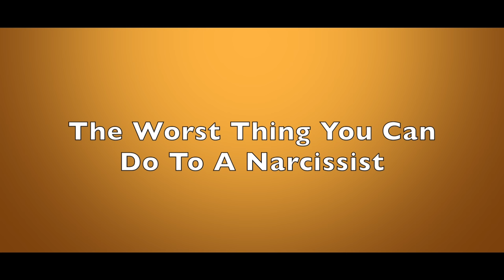The Worst Thing You Can Do To A Narcissist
Narcissists, with their controlling, contrarian ways can emotionally wear you out.  Dr. Les Carter cautions that as you are fatigued by them, bad habits can emerge, so he identifies the worst thing you can do to a narcissist as you try to find the better path.  The bottom line is that you don't need to become a mirror image of who they are.

To read the article version of this topic, please

Dr. Les Carter is a best selling author and therapist who has semi-retired to Waco, TX. In the past 40+ years he has conducted more than 65,000 counseling sessions and many workshops and seminars.  He specializes in anger management and narcissistic personality disorder.

If you are interested in online therapy, Dr. Carter has a sponsor who can assist.  As the need is there, please seek the help you deserve